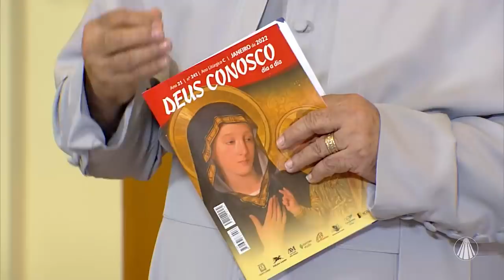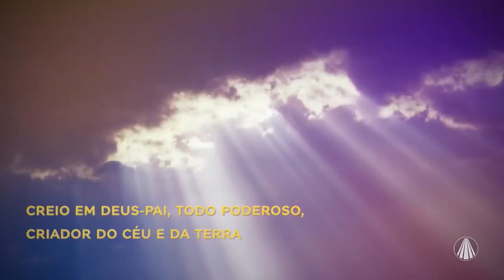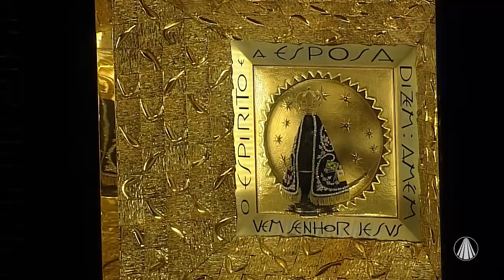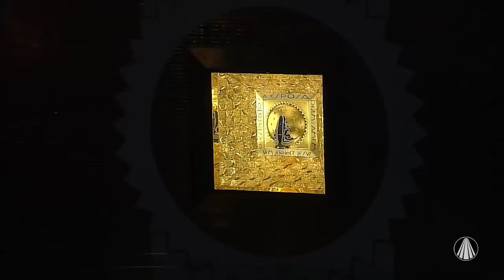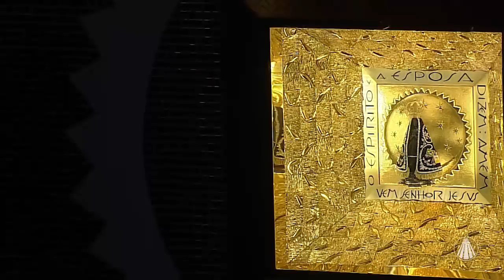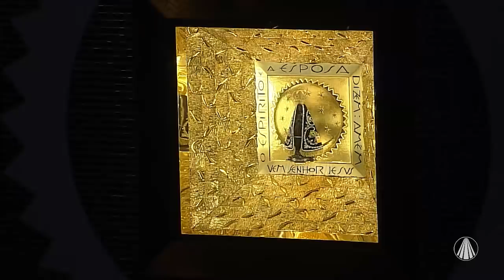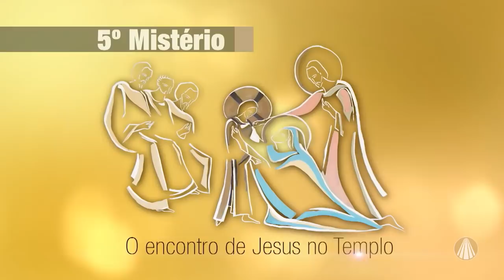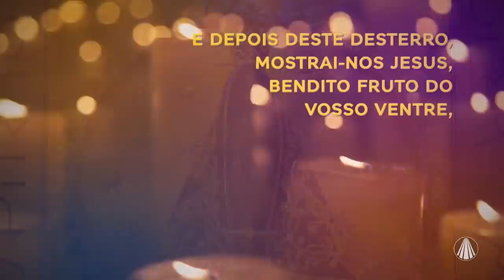Terço de Aparecida com Pe. Antonio Maria - 03 de Janeiro 2022